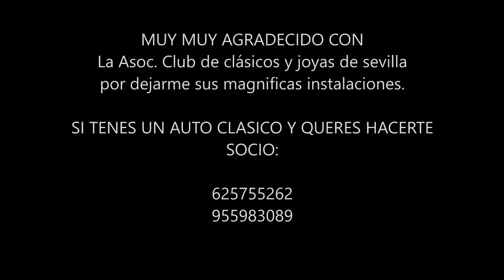Pre ITV al Ibiza | Carlos Van Velthoven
Muy muy buenas noches mi genteeeeeee!!
después de pasar la itv favorable y a la primera
se merece subir este videito de algunas cosas que puedes verificar antes de pasar la itv.
Hay cosas que no he dicho :
- Se deben revisar todos los niveles
- Revisar el correcto funcionamiento de todas las luces ( intermitentes, faros y pilotos)
- Correcto funcionamiento de limpiaparabrisas
- Correcto funcionamiento de cinturones de seguridad
-Y yo recomiendo, en coches de gasolina, cambiar filtros antes de pasar itv (filtro de gasolina, filtro de aire, y filtro de aceite) y ademas las bujias.